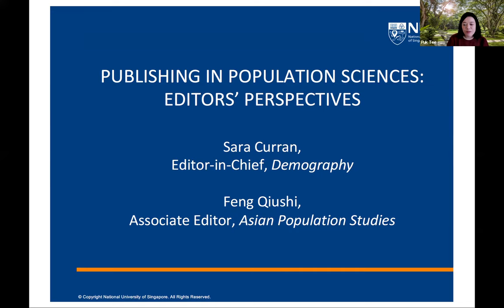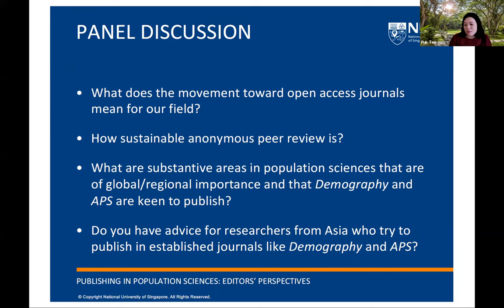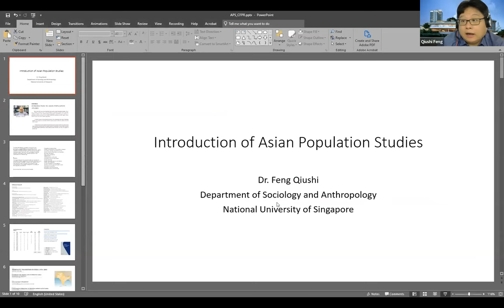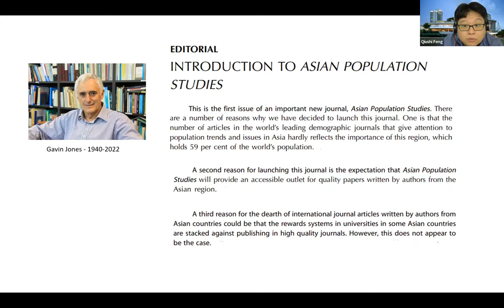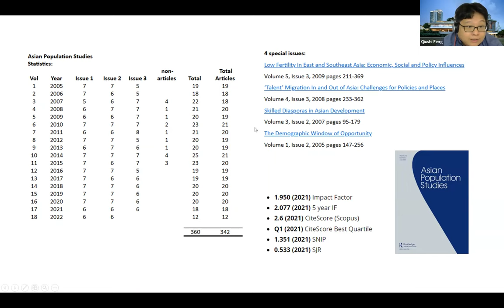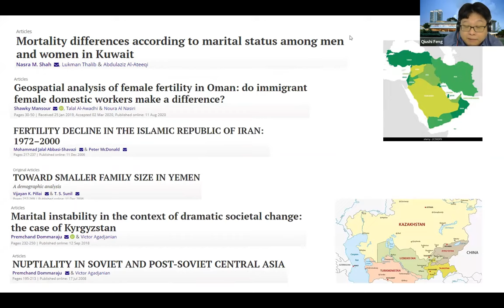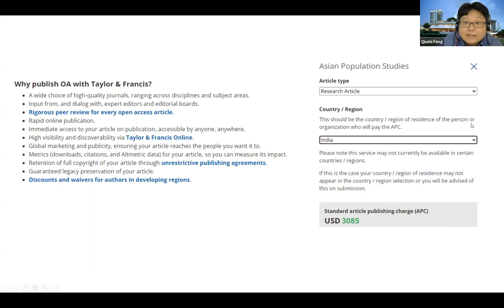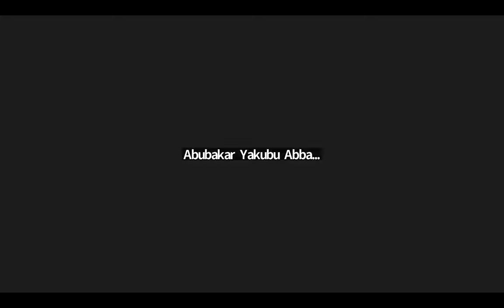Publishing in Population Sciences: Editors’ Perspectives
16 Sep 2022 | Publishing in Population Sciences: Editors’ Perspectives
by Professor Sara CURRAN,
Center Director for Studies in Demography and Ecology, University of Washington
A/Professor FENG Qiushi,
Department of Sociology & Anthropology, Deputy Director of CFPR,  National University of Singapore